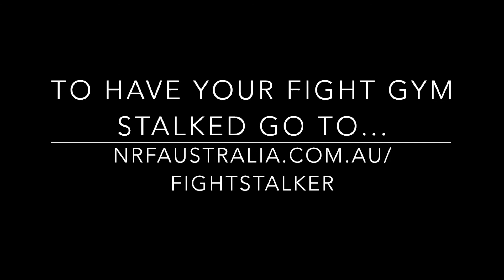PTJ Muaythai Andy Parnham Part 2